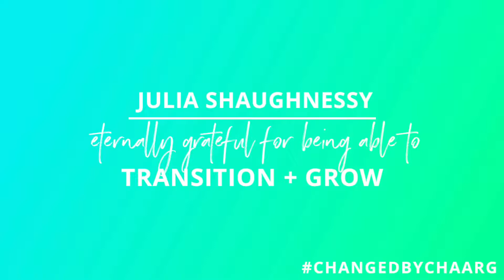Eternally Grateful | Julia Shaughnessy